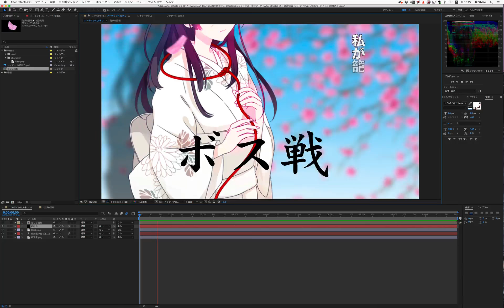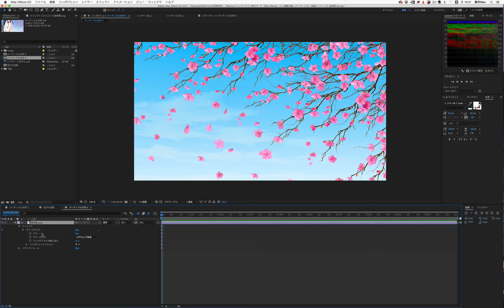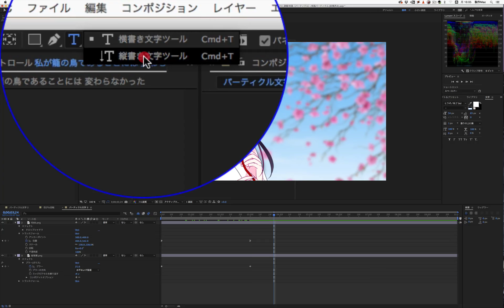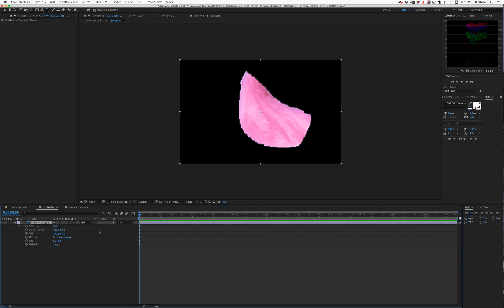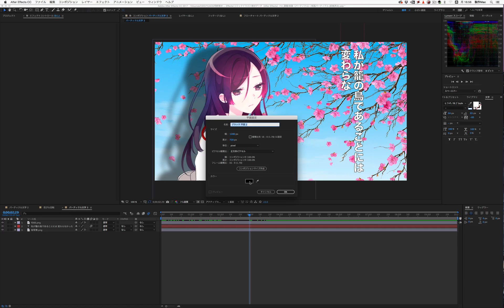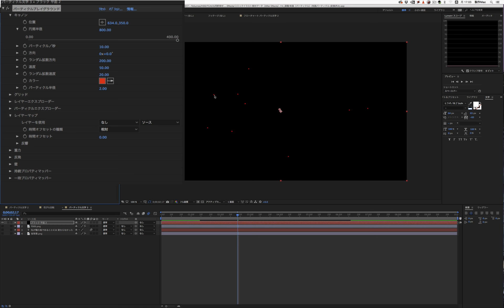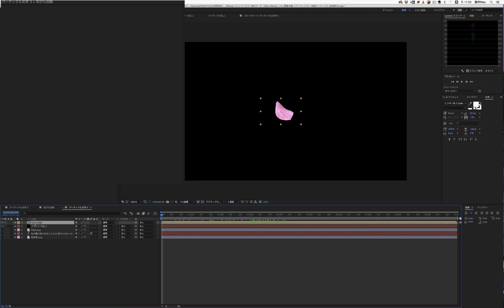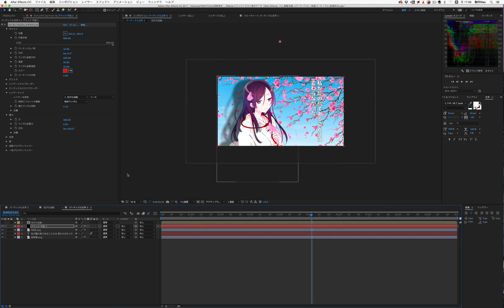超基礎から始めるAfter Effects ボス戦【After Effects CC対応】レベル4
はじめてAfter Effectsを勉強する方を対象にAfter Effectsの使い方を超簡単に解説
ステップ毎に「技」を習得してプロの知識を身につけていこう！

（＊素材はフリーコンテンツダウンロードよりダウンロードください）
□プロジェクトファイルを素材に使用する場合はこちらの動画を参考にしてください。